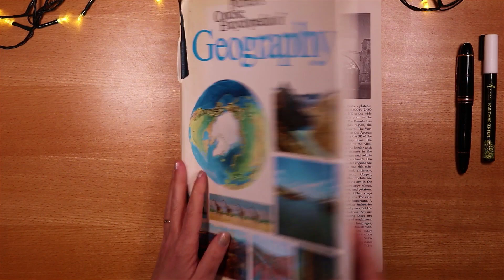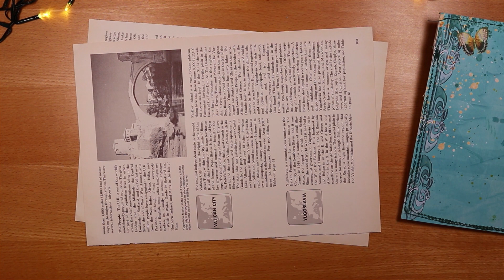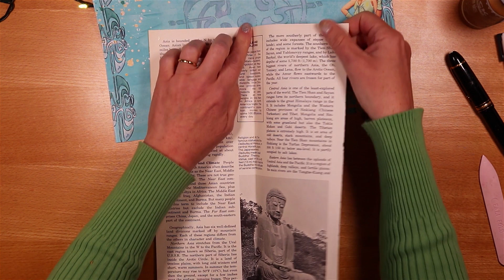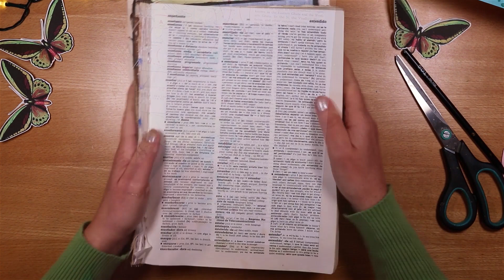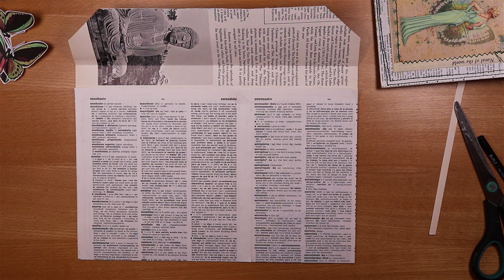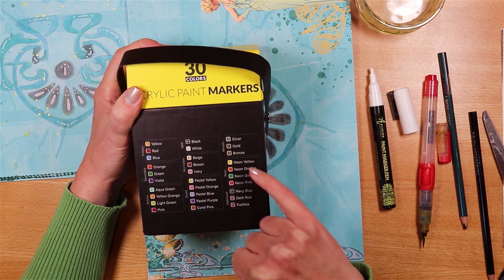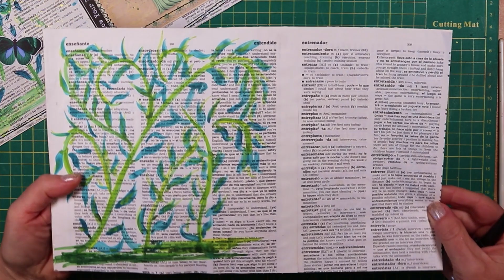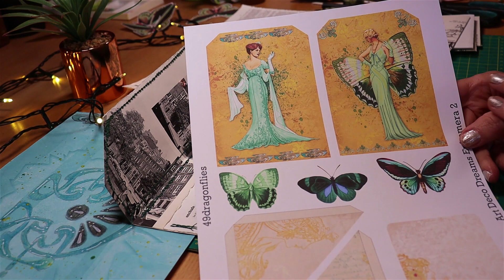Large Envelope Pouch Using Book Pages 📚 Junk Journal Tutorial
Large Envelope Pouch Using Book Pages 📚 Junk Journal Tutorial - I make a big envelope pouch step by step using book pages and glue. A Junk Journal Tutorial step by step, ephemera for junk journals art deco style, using papers from Barbara (49dragonflies) and Ray (see links below).

I am a very happy member of Tracie Fox's Design Team which gives me access to digital papers. I do not receive any payment.

Hugs, Joie